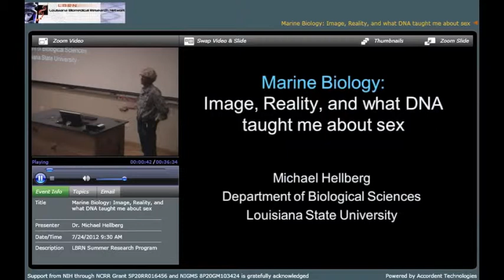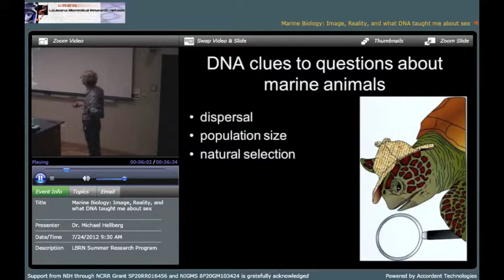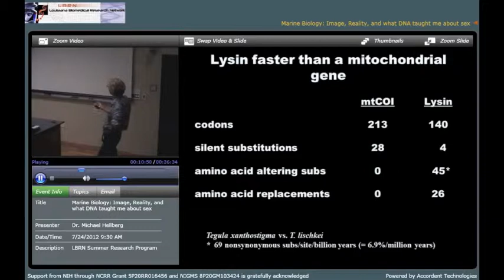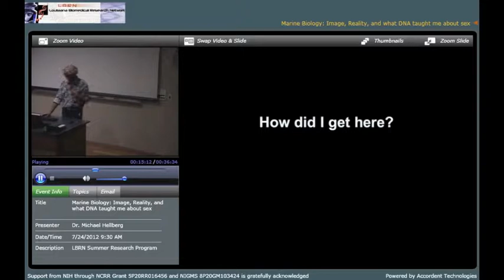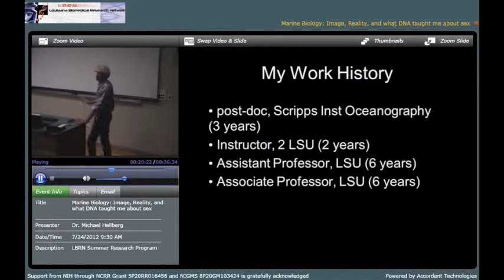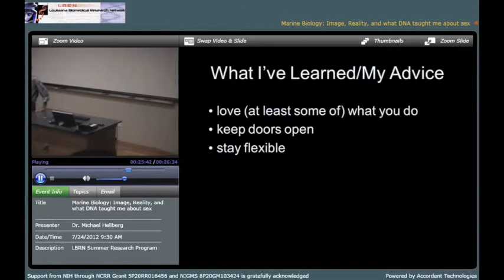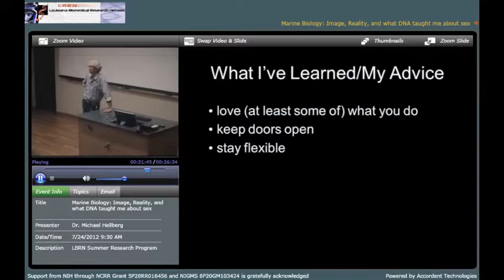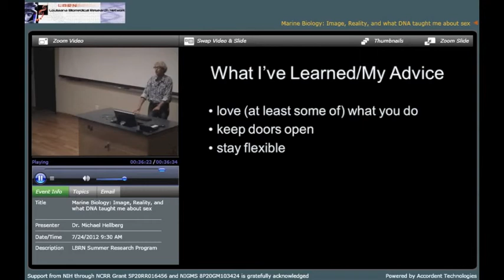Marine Biology: Image, Reality, and what DNA taught me about Sex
As part of the LBRN Summer Research Program in 2012, Dr. Michael Hellberg, a marine biologist of the LSU Department of Biological Sciences, brought the LBRN summer research program weekly seminars to a close as its last presenter. Dr. Hellberg shared a few photos of his field work, dispelled misconceptions about marine biology, and explained lysin and its influence on the genetics of aquatic animals.

This recording was made using another application originally - obviously the on screen controls will not work as it was re-recorded for posting here.

The recording was made on July 24, 2012 at LSU Life Sciences Annex A101.